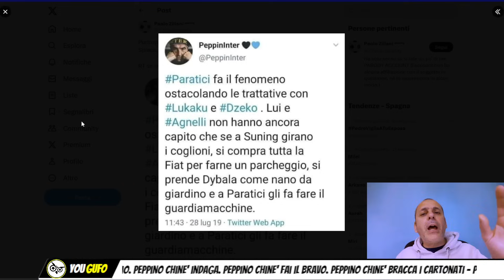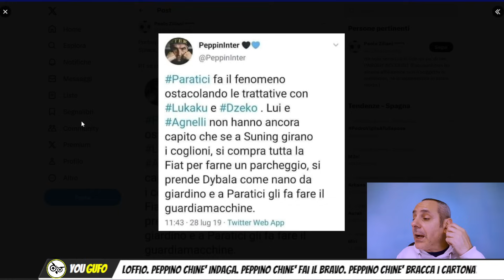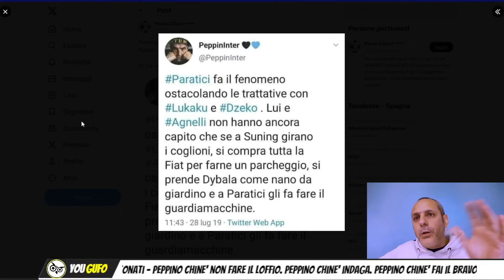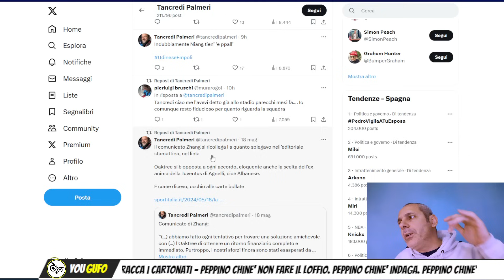ZHANG ADESSO E' LA VITTIMA. KARMA SASSUOLO VA IN B. GAZZETTA CHE ANDREBBE RADIATA